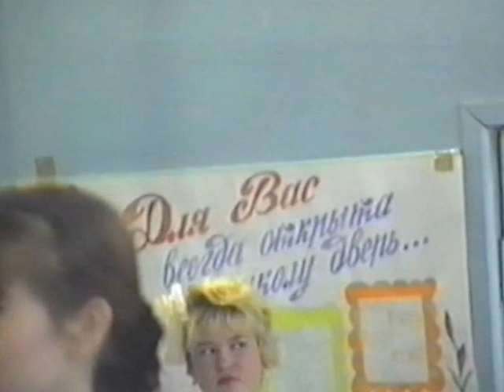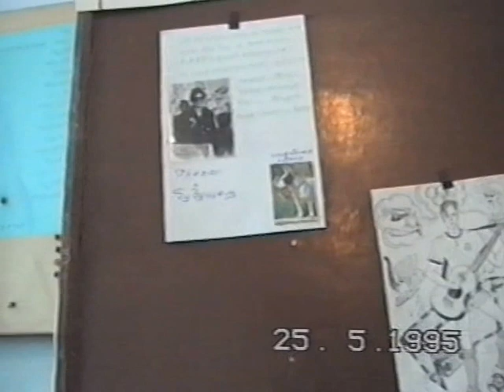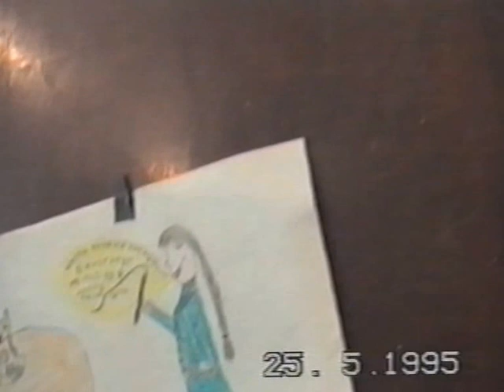Последний звонок 1995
Школа №12
ХАБАРОВСК

Архив Романовых